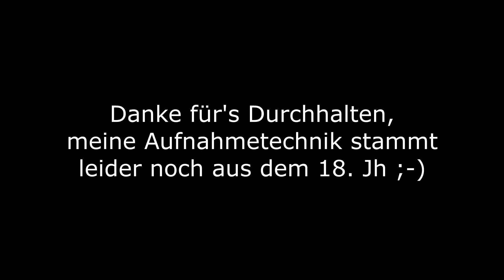Annohol - Ein Anno 1800 Lied | Radlerauge Cover von Alkohol - Herbert Grönemeyer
Ein Anno-Lied-Cover!

Aus Alkohol wird Annohol!

Wenn euch das Video gefallen hat, lasst gerne einen Kommentar  und ein Like da!

Schaut gerne auch auf meinen anderen Kanälen vorbei, am aktivsten bin ich auf twitch ;-)

Original:

Alkohol - Herbert Grönemeyer